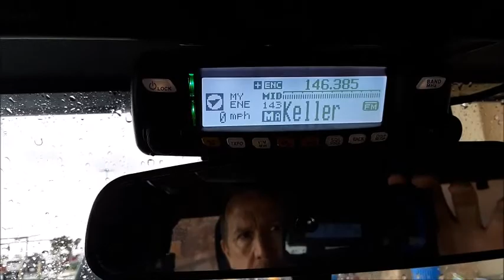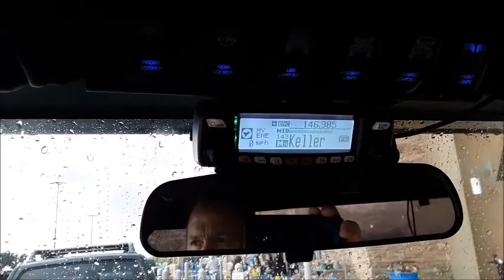Quarter size hail storm - tract'ing storm watchers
These kinds of events get us So. Calif. folks excited. The skies were clear, and then BOOM here comes the thunder, lightning, hail and rain.